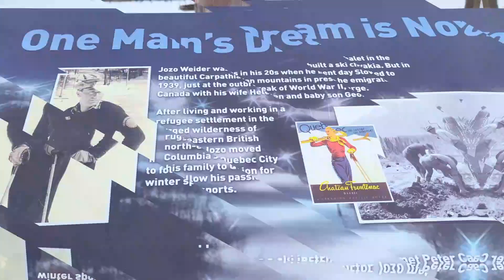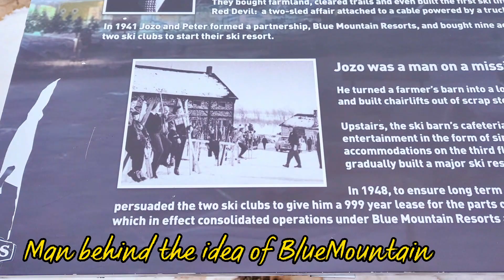Amazing Place to Visit in Canada|Toronto Diaries|Travel Vlog|Telugu Vlogs